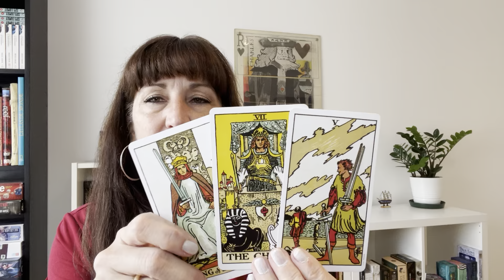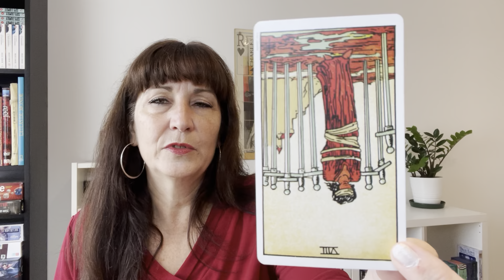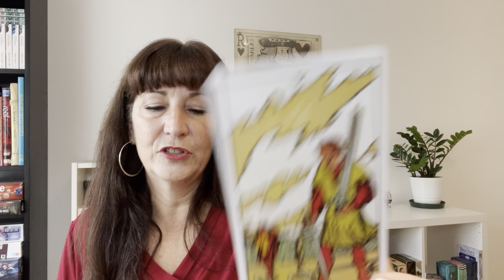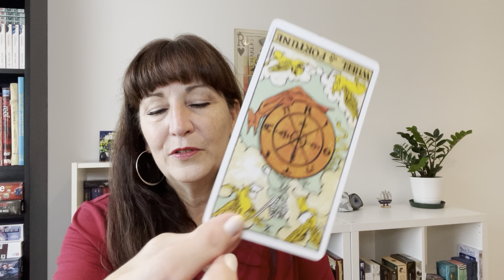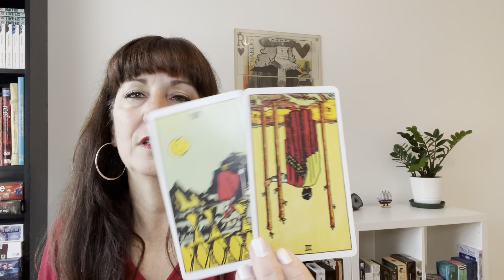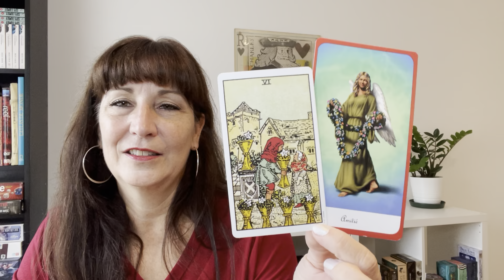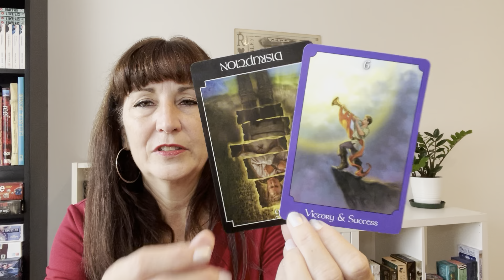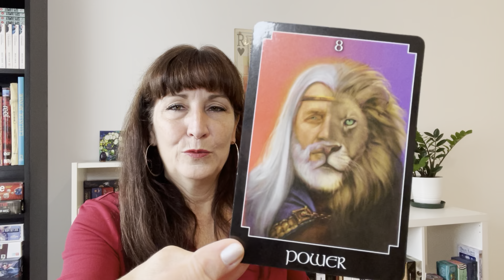Cancer - Self Protection Is Imperative - Eclipse Tarot Reading - October 2023